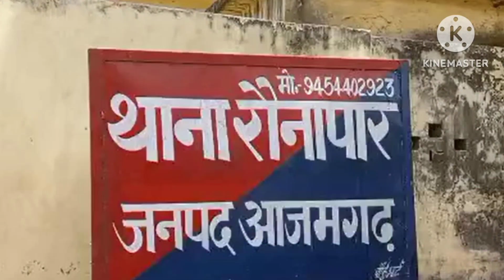aaj ki taja khabar ! today hindi real news ! today live news india //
वापस लौट रहे थे पिता,पुत्र ! aaj ki taja khabar ! today hindi real news ! today live news india //

Aaj Ki Taja Khabar l
Taja News l Today News l
Hindi News l
Card l Bike l
India Keywords : -:
Aaj Ki Taja Khabar
Taja Need
Today News
Hindi News
Car Bole India
 taja khabari
movie aaj ki taaja need
aaj ka taaja khabari
aaj ka khabari
aaj ke taaja khabari
khabari aaj ki khabar
aaj ka taaja need taja khabari
 aaj ka khabar
aaj ka kha bari.
 aaj ka khabari
taja aaj ki khabar
 aaj ki nai taaja news
 aaj ki taza kha bar
 bike news
car bike
 hindi movie
 taja khabar
live need hindi today news
 hindi taja khabar
car scene taza khabar
 taza khabar
 today news
hindi need live news
aaj ka khabari
 taja khabari
 live aaj ki taja khabar 2023
aaj ki taja khabari 2022
 आज की ताजा खबर
 taja samachar
aaj ka taja samachar
aaj tak to day
 need India today
 today news in Hindi hindi news
today Hindi news live
 hindi news aaj take hindi
newsAaj kitna taja samachaar
channel hindi news
live today's
news love India
Live Hindi News
Today Need Taja Samachar
 Aaj Ki Tajataja news
 khbar taja need real news
 taja samachar today
news love news hindi news
aaj ki taja khabar 2023
aaj ki taja kha bar
 live aaj ki taja khabar 2022
taja samachar aaj ke taja
samachar aaj tak taja samachaar
 aaj ka today
news live today
need aaj tak today
news in hindi
 live news hindi today's
 live news aaj tak hindi need
 today's hindi news
 love hindi news channel
love hindi news live
 today hindi news channel
 hindi news
aaj tak ताजा समाचार
aaj ki taja khabari 18 april 2023
aaj ki taja khabari
live aaj ki taja khabar 18 april 2023
  ki taja khabar
live news
100 news aaj ki taja khabar

song today news
 today news live today news
 aaj tak today news in hindi
hindi news live hindi news
 live ki taaja khabar
taaja news
today car bike india
 live aaj ka taja samachaar
taja news aj ki taja khaba ri